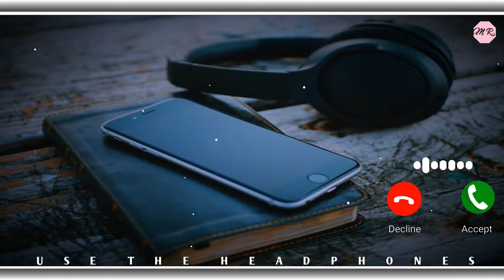New Ringtone 2022 | Tarsati Hai Nigahen Ringtone | Sad Song Ringtone 2022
ringtone
ringtone 2022
ringtone 2021
ringtone song
ringtones
ringtone new
ringtone music
ringtone hindi
ringa ringa song
ringtone gana
ringtones 2021
new ringtone
new ringtone 2022 love song
new ringtone punjabi
new ringtone 2022 hindi
best ringtone
best ringtones 2021 for boys
best ringtone english
best ringtone instrumental
punjabi ringtone
punjabi ringtone 2022
punjabi ringtone new
punjabi ringtone 2021
पंजाबी रिंगटोन
punjabi ringtone song
punjabi ringtone love
punjabi ringtone sad
punjabi ringtone sidhu moose wala
punjabi ringtone sad song
ringtone music
ringtone maa
ringtone message
ringtone mp3
ringtone mobile
ringtone mast
ringtone malayalam
ringtone marathi
ringtone mom
ringtone music hindi
ringtone gana
ringtone gujarati
ringtone gaan
gam bhari
ringtones guru
ringtone gana hindi
रिंगटोन गाना
ringtone gana wala
ringtone gane ki
ringtone gane wali